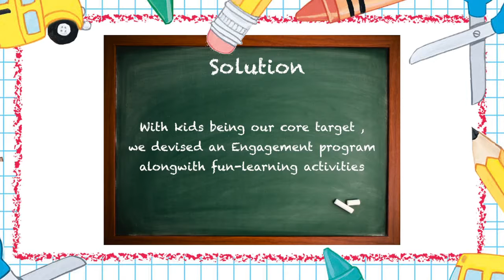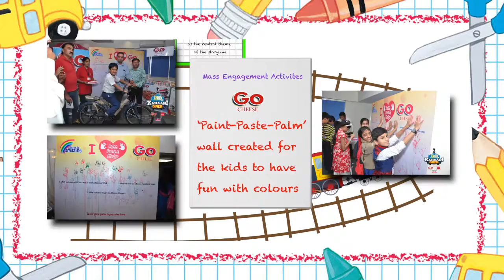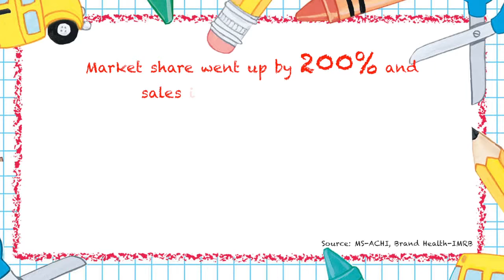Go Cheese Kahani Express